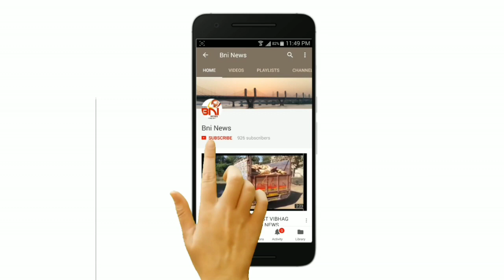અણખી ગામે કામદારોને વતન મોકલવા માટે મેડીકલ કરાયું.